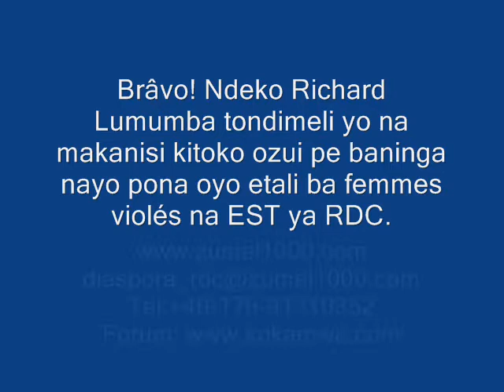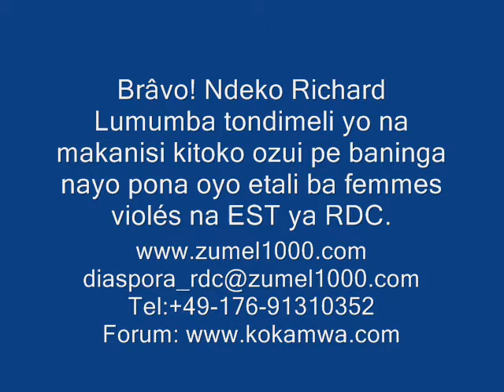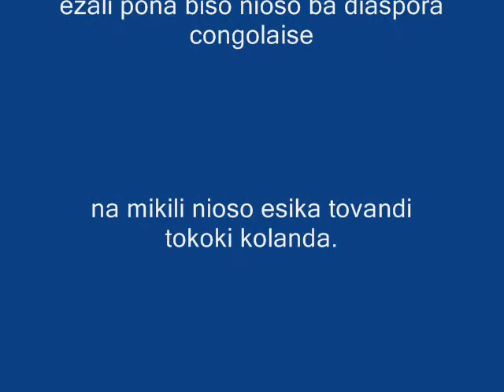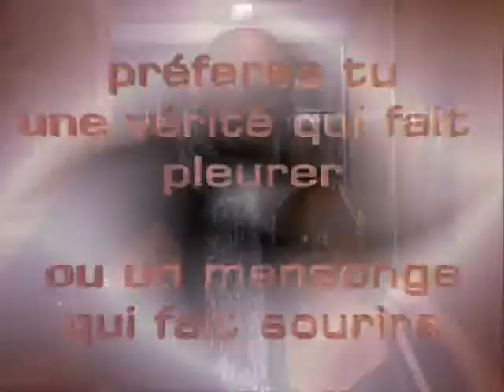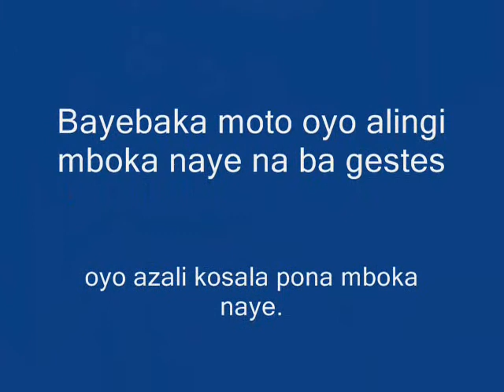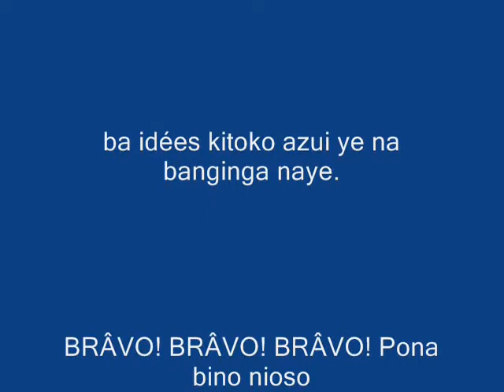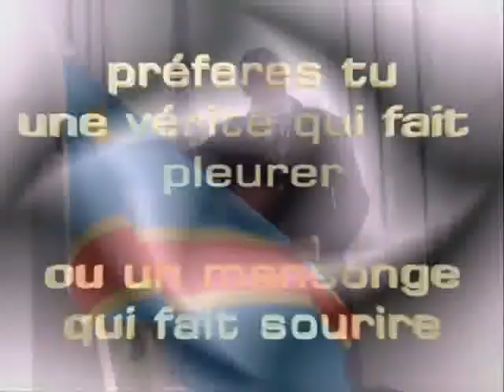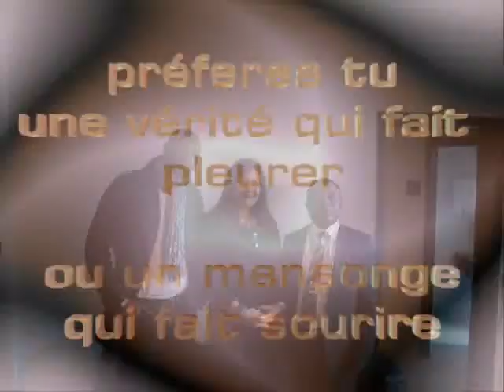Vision ya Richard Lumumba, ekoki kozongisa lutte ya ba Cons Mbattants na droit chemin, ya solo!